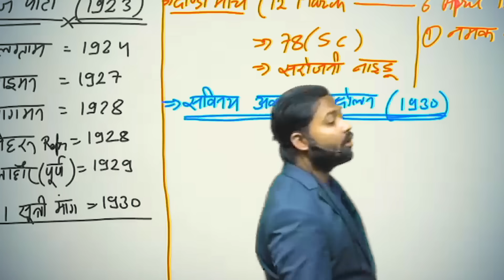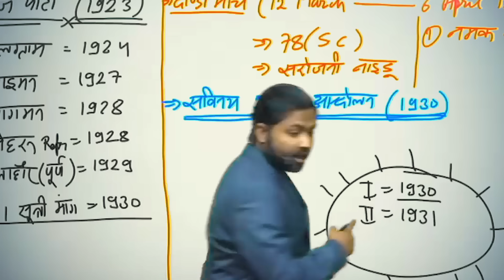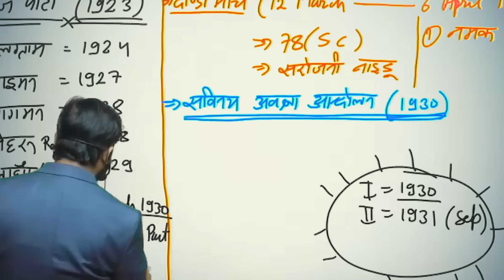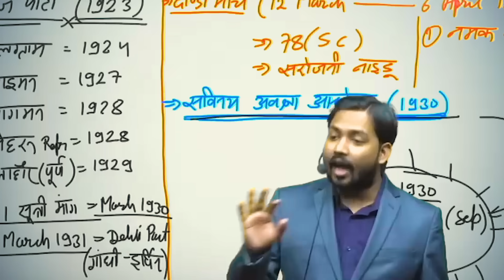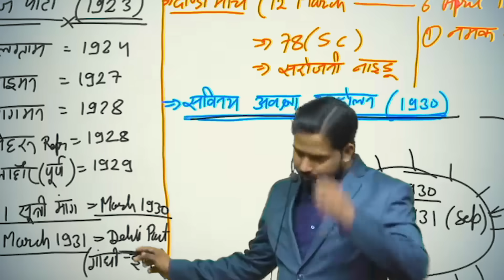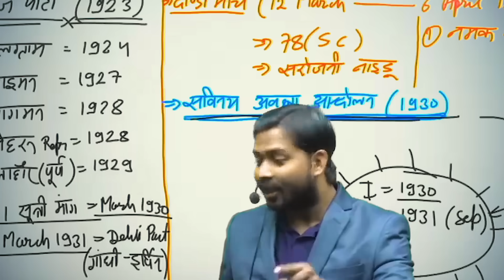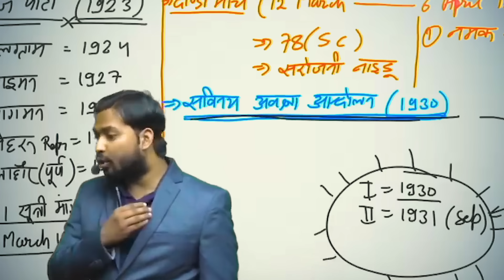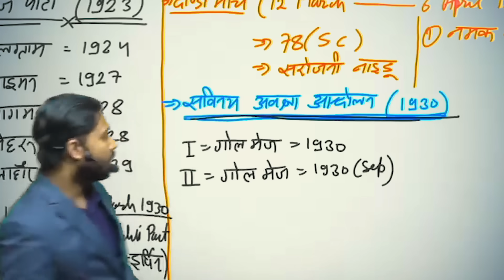भगत सिंह की फांसी के पीछे का सच जानकर चौंक जाएंगे आप.?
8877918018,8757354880